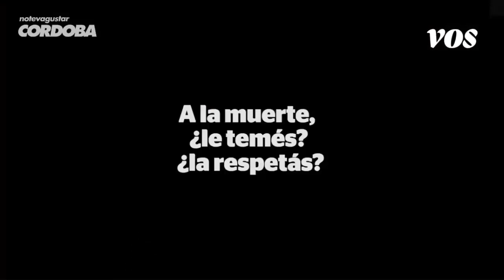El mundo privado de Emiliano Brancciari | La Voz del Interior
Reservados todos los derechos del productor, de los autores y de los interpretes de la obra.